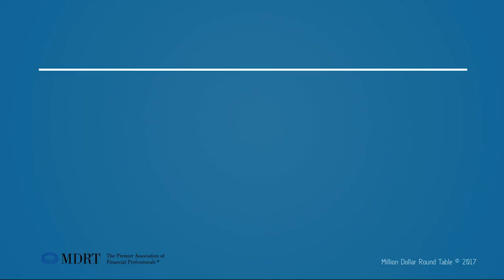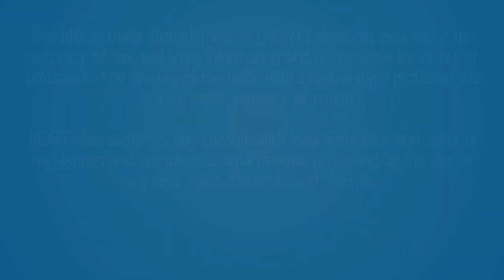10 minutes of favorite sales ideas from two industry greats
With decades of experience, these two friends and MDRT Past Presidents talk about a few of the ideas that have made them successful.